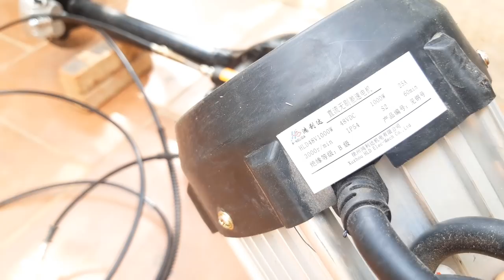Electric car 48v1000w P1: Rear differential - attached to the electric motor